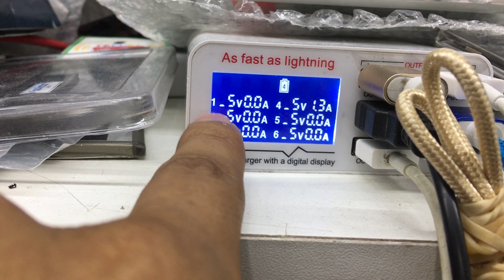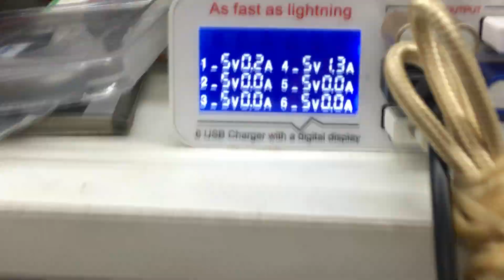Solución Fácil para Audífonos No Carga No Enciende Airpods, Samsung Xiaomi Otros